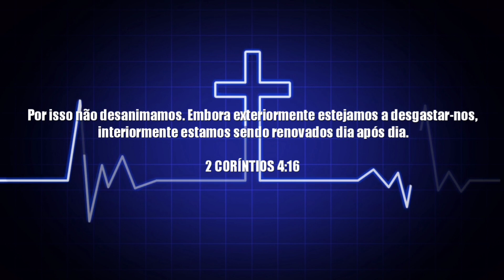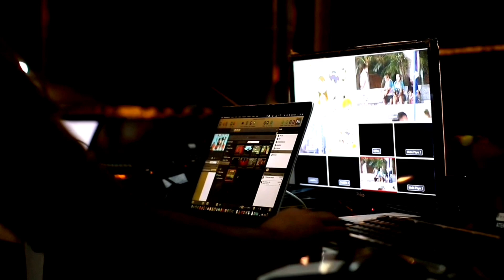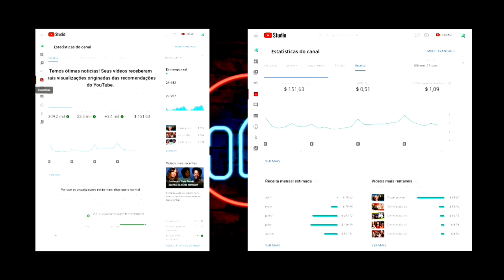Como estão os atores secundários da série TODO MUNDO ODEIA O CHRIS hoje? - PARTE 1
Eu tenho certeza que você já viu muitos vídeos no YouTube sobre "Por onde andam os atores da série todo mundo odeia o Chris"...Mas eu quero fazer minha versão...só que no entanto eu quero trazer apenas atores que interpretaram personagens secundários que também marcaram a série como o senhor Omar, Jerome, golpe baixo e até mesmo o Malvo!

Assista o vídeo para saber "Como estão os atores secundários da série Todo Mundo Odeia o Chris hoje?"

✔ Conheça o curso "VIVER DE YOUTUBE" do Peter Jordan (O Melhor e mais completo pra quem quer se tornar um YouTuber de sucesso)